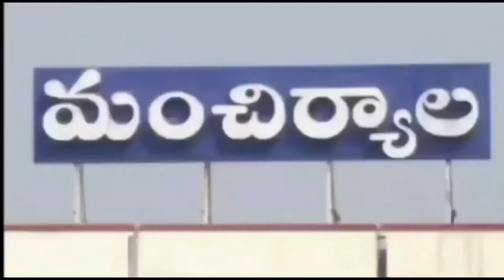ఎమ్మెల్యే ఇంటిని ముట్టడించిన కాంగ్రెస్ పార్టీ మహిళ కార్యకర్తలు...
# సిటీడైలీన్యూస్
ఎమ్మెల్యేఇంటినిముట్టడించినకాంగ్రెస్పార్టీమహిళ కార్యకర్తలు...